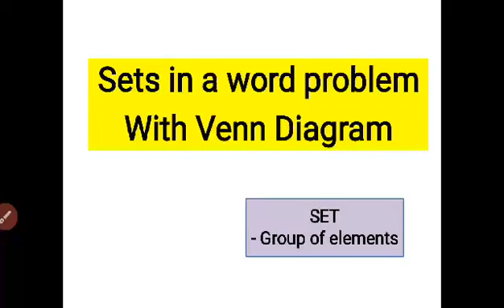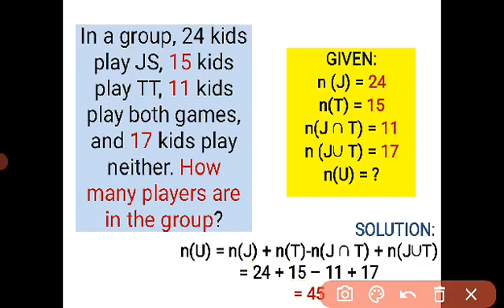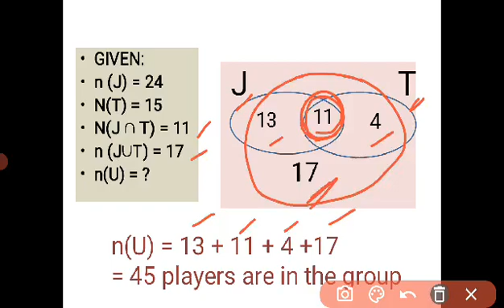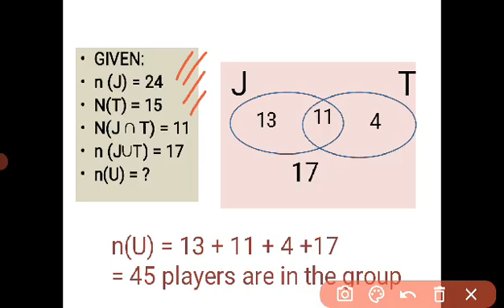SOLVING WORD PROBLEM WITH SETS USING A VENN DIAGRAM | Easy Math Tagalog | Word Problems |VennDiagram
Title: SOLVING WORD PROBLEM WITH SETS USING A VENN DIAGRAM | Easy Math Tagalog | Word Problems | Venn Diagram

Just a brief explanation for everyone and my brother to understand how to get the answer in a word problem involving set. How do we really solve word problems involving sets? Watch this video and learn how.

This video shows how to solve applications using Venn Diagram.

venn diagrams,sets,set theory,applications,math,mathematics, math help